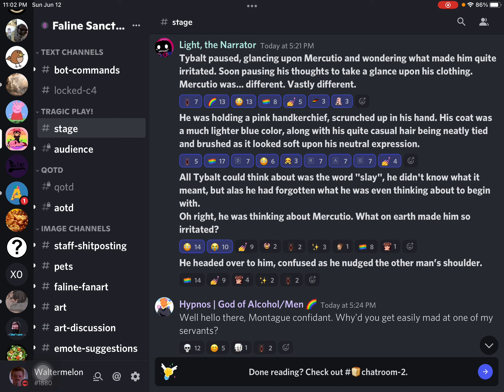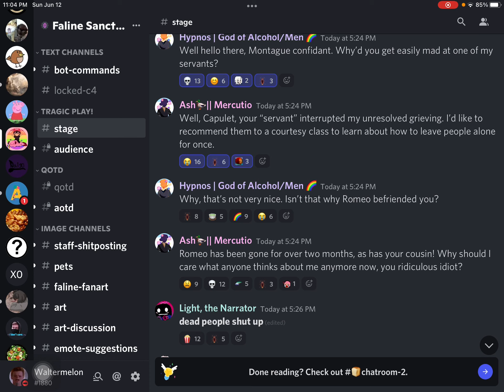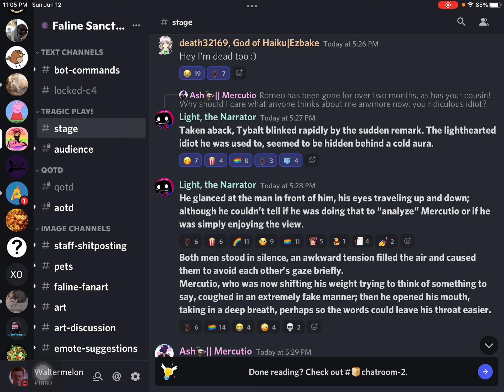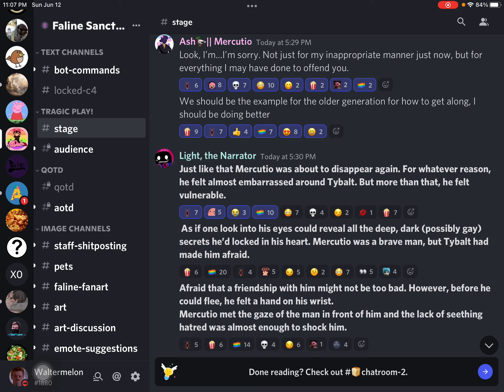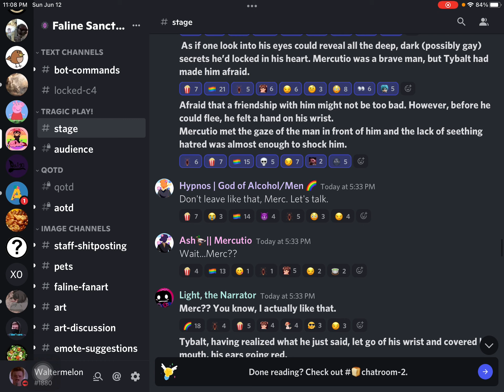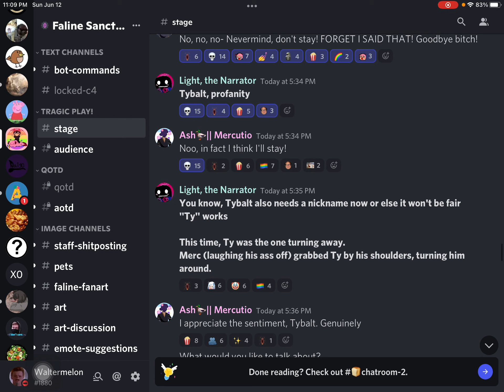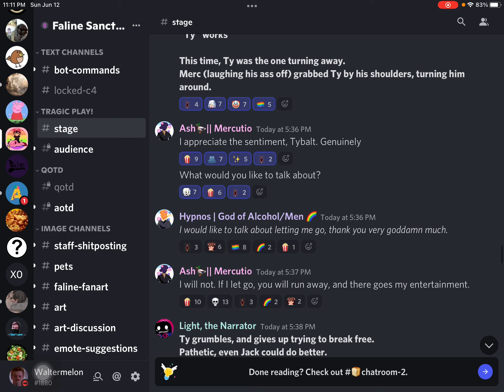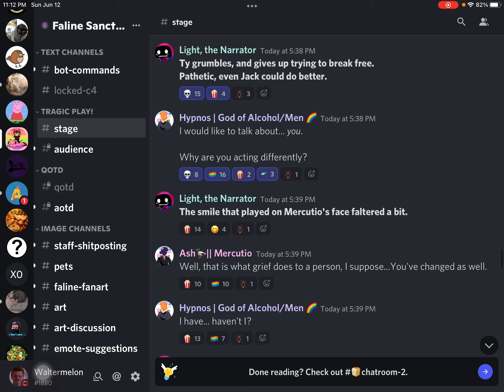Mybalt and Tercutio Pt. 3